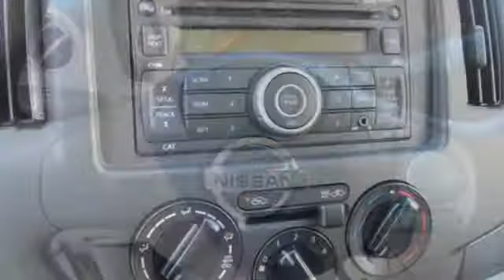New 2017 Nissan NV200 Compact Cargo Lakeland FL Tampa, FL 17NV37 - SOLD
Year: 2017
Make: Nissan
Model: NV200 Compact Cargo
Trim: I4 SV
Engine: 2.0 L 4 Cyl. Cyl.
Color: Fresh Powder
Stock #: 17NV37
VIN: 3N6CM0KN4HK690122
This 2017 Nissan NV200 COMPACT CARGO SV will sell fast!! Save money at the pumps knowing this Nissan gets 24 26 MPG *Please let us help you with Finding the ideal New, Preowned, or Certified vehicle, - Getting the best prices and incentives available and Explaining purchase, lease, and financing options.* *Jenkins Nissan prides itself in exceeding all customer expectations! The next step? Give us a call to confirm availability and schedule a hassle free test drive! We are located at: 4401 Lakeland Hills Blvd, Lakeland, FL 33805.* Price excludes tax, tag, electronic filing fee, and $899 dealer services fee. Prices include all applicable rebates including up to $1,000 Owner Communication Incentives, dealer discounts and NMAC customer cash. The price DOES NOT INCLUDE Destination & Handling Charge and DEALER INSTALLED OPTIONS/ACCESSORIES. Any prices quoted on approved credit only. Some offers may require financing with NMAC that may not be combined with other promotions(subject to credit approval) or forfeit any associated manufacturer incentives and up to $2,000 in dealer discounts. Vehicles must be in stock. Leases may vary. Out of State pricing may vary due to rebate variances. to view incentives by model. See dealer for details. While every reasonable effort is made to ensure the accuracy of this information, we are not responsible for any errors or omissions contained on these pages. In order to receive the internet price, you must either present a copy of this page’s internet price, or you must specifically mention the internet price to the dealership and have the same referenced in your contract at the time purchase. Current pricing valid through 03.05.18.

Address:
401 State Rd 33 N